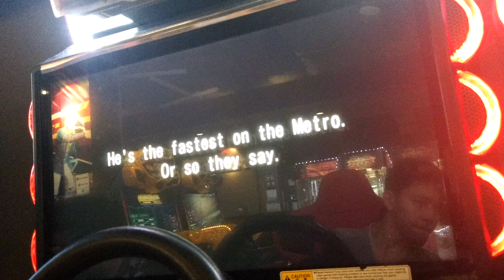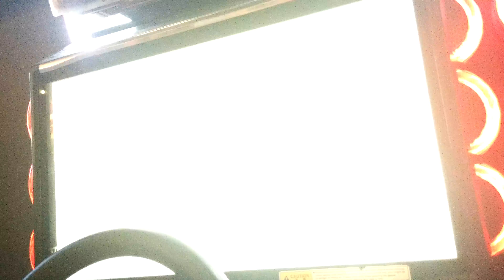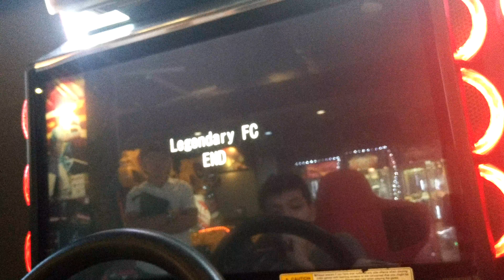WMMT5DX+ YELLOW METER R34